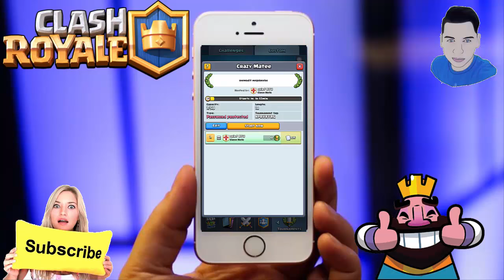CLASH ROYALE CREATE TOURNAMENT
shemodit da ismiamovnet